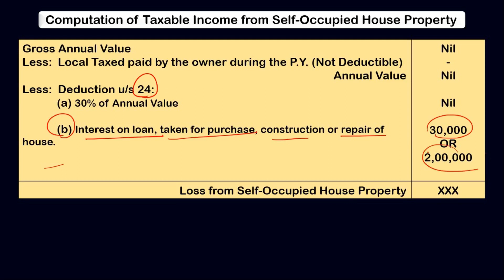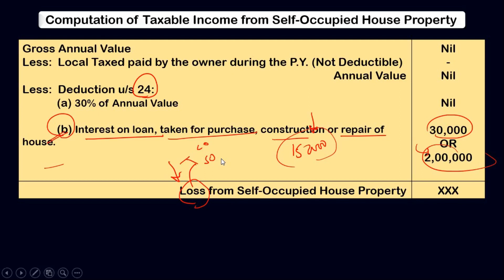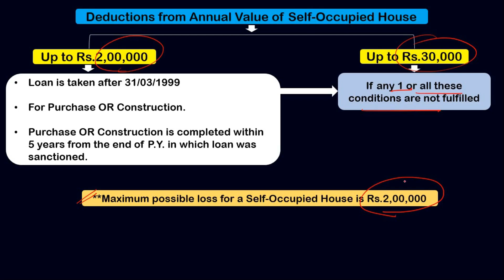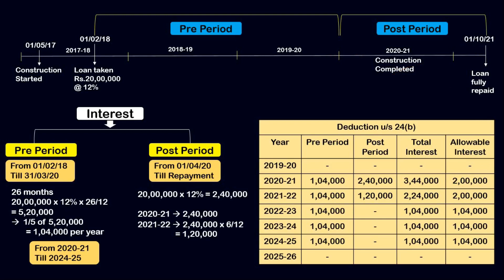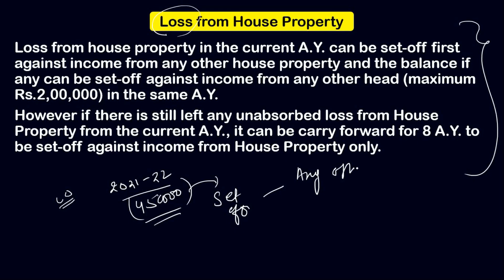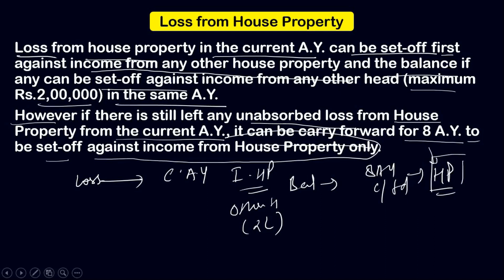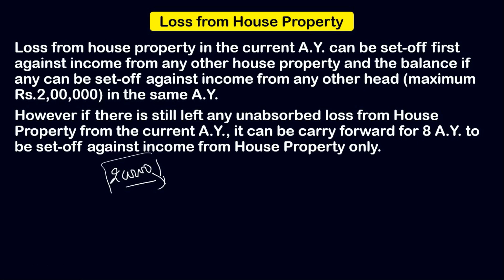#5 HOUSE PROPERTY || Deductions from Annual Value of Self-Occupied Property